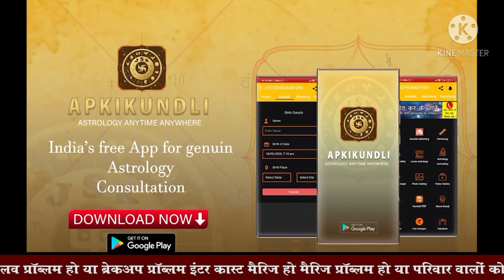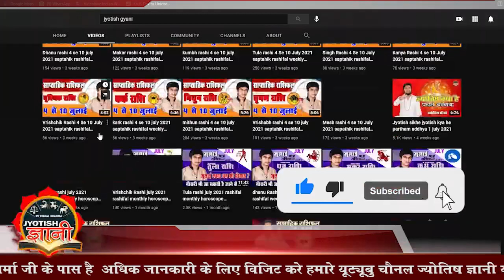Vrishab Rashi March 2023| Taurus Horoscope Prediction 2023